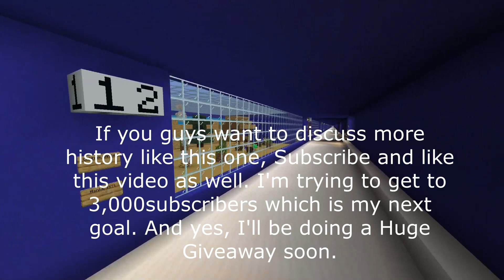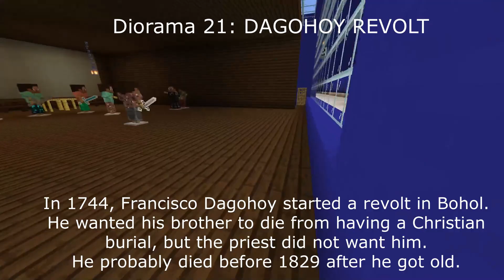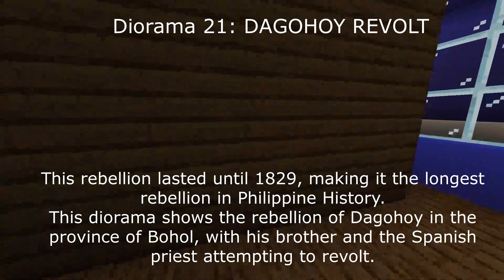Minecraft - Ayala Museum Diorama Experience Episode 2 - The Spanish Colonial Period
Today, we will be experiencing Episode 2 of the 'Diorama Experience from Ayala Museum. It's all about the Spanish Colonial period in the Philippines.

Link to the Diorama Experience.

Timestamps:
0:00 Intro
0:40 Diorama 11 - Legazpi-Sikatuna Blood Compact
1:06 Diorama 12 - Cannon Making
1:43 Diorama 13 - Salcedo Repels Limahong
2:29 Diorama 14 - Brother Juan Clemente's Hospital
2:56 Diorama 15 - The First Books
3:19 Diorama 16 - Massacre of the Chinese
3:52 Diorama 17 - Construction of the University of Santo Tomas
4:34 Diorama 18 - Kudarat's Defense
5:04 Diorama 19 - Parian Scene
5:31 Diorama 20 - Assassination of Governor General Bustamante
5:58 Diorama 21 - Dagohoy Revolt
6:21 Diorama 22 - Manila Galleon Scene
7:01 End

Mods:
Treeminator's Great Ship Addon: by Treeminator Creations.

More Tools Addon: by SorYPMod.

Java Banner Shield Addon: by Ronald steenbilk.

Science Update: by Javier024.

Tactical Addon: by AnhemSteve.

Alphablocks: by Xros Heart.

Minecraft Current Update: v1.19.63 - The Wild Update

This video explains all the dioramas from Ayala Museum, this is episode of 2 of 7.